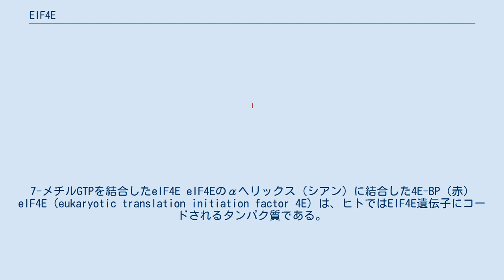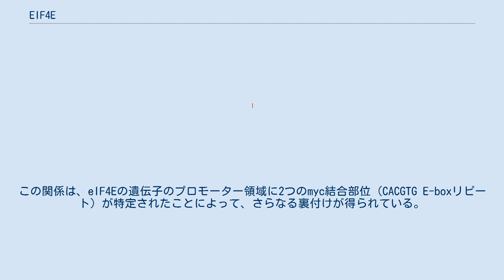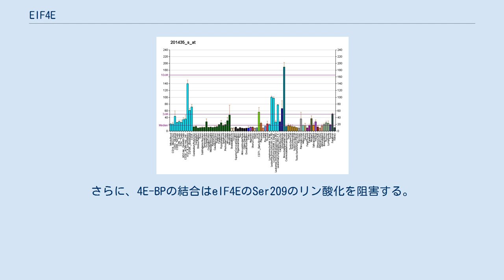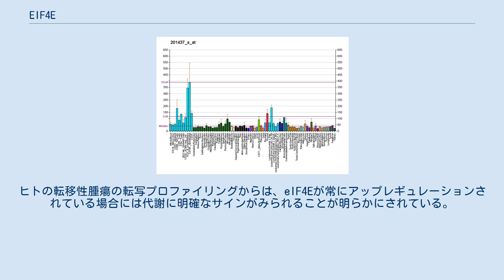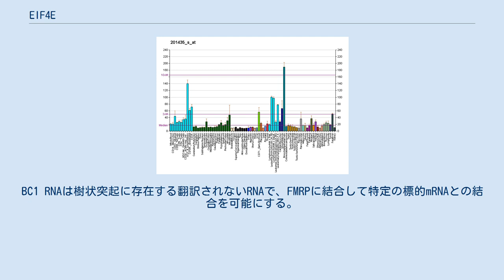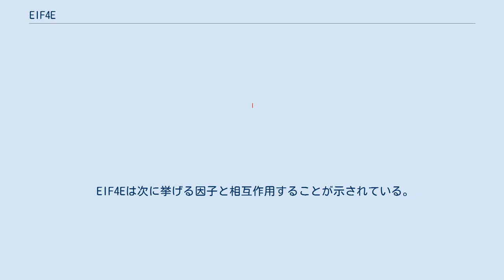EIF4E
7-メチルGTPを結合したeIF4E eIF4Eのαヘリックス（シアン）に結合した4E-BP（赤） eIF4E（eukaryotic translation initiation factor 4E）は、ヒトではEIF4E遺伝子にコードされるタンパク質である。
 真核生物細胞のほとんどのmRNAは、5'末端が7-メチル-グアノシンの5'キャップ構造（m7GpppX、Xは任意のヌクレオチド）によって保護されている。
この構造は、翻訳、スプライシング、mRNAの安定性、RNAの核外搬出の向上など、いくつかの細胞過程と関係している。
eIF4EはｍRNAのキャップ構造をリボソームへ差し向ける真核生物の翻訳開始因子である。
24 kDaのポリペプチドで、遊離型またはeIF4F複合体の一部として存在する。
ほぼすべてのmRNAは、タンパク質へ翻訳されるためにeIF4Eを必要とする。
eIF4Eは真核生物の翻訳装置の律速となる構成要素であり、真核生物におけるタンパク質合成においてmRNAとリボソームの結合段階に関与している。
 eIF4Fの他のサブユニットは、ATPアーゼ活性とRNAヘリカーゼ活性を持つ47 kDaのeIF4Aと、足場タンパク質である220 kDaのeIF4Gである。
 一部のウイルスは、eIF4GのeIF4E結合部位が除去されるようにeIF4Gを切断する。
ウイルスはeIF4Eがなくともタンパク質への翻訳を行うことができる。
また、一部の細胞タンパク質も翻訳にeIF4Eを必要とせず、そのようなタンパク質として最もよく知られているものは熱ショックタンパク質である。
ウイルスタンパク質もこうした細胞タンパク質のどちらも、RNA中のIRESを介してタンパク質への翻訳が行われる。
 eIF4Eは比較的存在量の少ない翻訳開始因子であるため、翻訳制御の標的となっている。
eIF4Eの調節は、転写、リン酸化、阻害タンパク質という3つの異なる機構によって行われている可能性がある。
 eIF4Eの転写調節を担う機構は完全には理解されていない。
しかしながら、いくつかの報告からはmycのレベルとeIF4EのmRNAのレベルが細胞周期を通して相関していることが示唆されている。
この関係は、eIF4Eの遺伝子のプロモーター領域に2つのmyc結合部位（CACGTG E-boxリピート）が特定されたことによって、さらなる裏付けが得られている。
この配列モチーフはmycのin vivoでの他の2つの標的と共通しており、eIF4EのE-boxリピートの変異はプロモーター領域を不活性化して発現を低下させる。
 細胞増殖を促進するホルモン、成長因子、分裂促進因子などの刺激は、eIF4Eをリン酸化することで翻訳率も向上させる。
eIF4Eのリン酸化と翻訳率は常に相関しているわけではないが、細胞周期を通して、リン酸化レベルはG0期とM期に低く、G1期とS期に高い、という一貫したパターンが観察される。
このことは、eIF4Eのセリン209番残基のリン酸化がeIF4Eのキャップ化mRNAに対する親和性を向上させることを示唆する結晶構造によっても支持されている。
 eIF4F複合体の組み立ては4E-BP（eIF4E-binding protein）と呼ばれるタンパク質によって阻害される。
4E-BPは小さな熱安定タンパク質で、キャップ依存的翻訳を阻害する。
非リン酸化4E-BPはeIF4Eと強固に相互作用することで翻訳を防ぐ。
一方、リン酸化された4E-BPはeIF4Eに弱くしか結合しないため、翻訳過程に干渉することはない。
さらに、4E-BPの結合はeIF4EのSer209のリン酸化を阻害する。
 eIF4Eの過剰発現が線維芽細胞の腫瘍化を引き起こすことが発見されたことで、がんにおけるeIF4Eの役割は確立された。
この発見以降、さまざまな細胞株で同様の結果が得られている。
その結果、eIF4Eの活性は乳がん、肺がん、前立腺がんを含むいくつかのがんへ関与していることが示唆されている。
ヒトの転移性腫瘍の転写プロファイリングからは、eIF4Eが常にアップレギュレーションされている場合には代謝に明確なサインがみられることが明らかにされている。
 FMRP（FMR1）は、eIF4Eへの結合によって特定のｍRNAの翻訳を調節する。
FMRPはCYFIP1に結合することで作用し、CYFIP1は4E-BP（4E-BP1、4E-BP2、4E-BP3）に構造的に類似したドメインを介してeI...